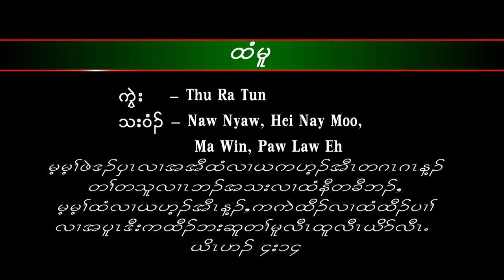Australian Karen Adventist Youth(AKAY) Gospel Songs Vol.1 No. 3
By the grace of God we are able to accomplished this DVD. This is the first Volume for Karen Adventist Youth in Australia. It is a combination effort of Melbourne youth, Sydney youth and Canberra youth. Our DVD is available now(Out Now).